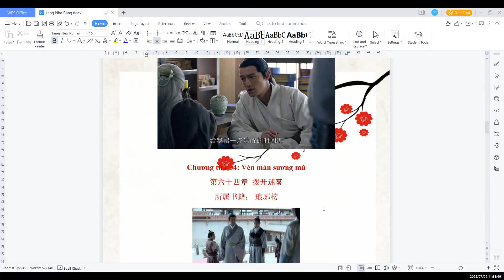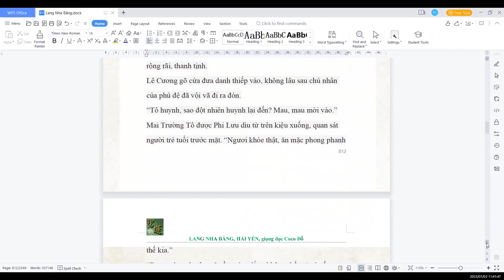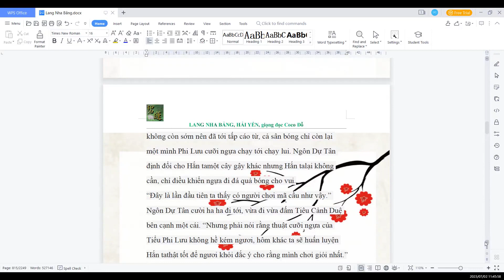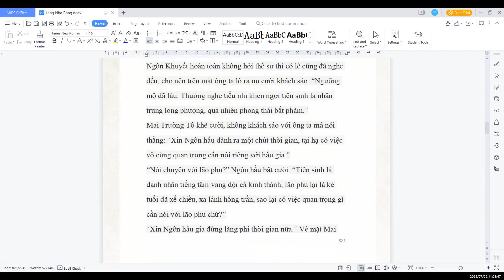LANG NHA BẢNG (Nhà văn Hải Yến) Chương 64：Vén màn sương mù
"Lang Nha Bảng" tiểu thuyết của nhà văn trẻ Hải Yến, đã được biên tập và quay thành phim truyền hình cùng tên và được đánh giá rất cao  trong suốt hơn mười năm qua.
Hồ Ca trong vai Lâm Thù / Mai Trường Tô trong "Lang Nha Bảng".
Thời điểm đó, diễn viên Hồ Ca còn được đánh giá cứ như sinh ra là dành cho nhân vật Mai Trường Tô. Từ khả năng diễn xuất đến thần thái của nhân vật, Hồ Ca đều có thể đảm nhận xuất sắc cho vai diễn này. Chưa kể bên cạnh anh còn có dàn diễn viên thực lực hỗ trợ, khiến tổng thể bộ phim được đánh giá là gần như hoàn hảo.
Chân thành chia sẻ với quý vị và các bạn bản chuyển ngữ tiếng Việt dựa vào nguyên tác lấy trên mạng.
Giọng đọc: Coco Đỗ
Chúc quý vị và các bạn thật nhiều sức khỏe!